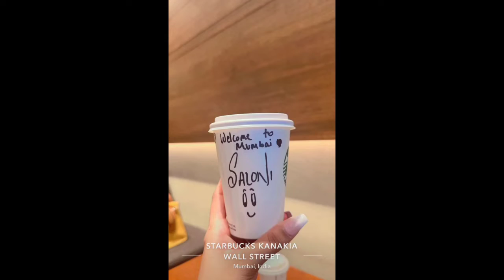Saloni Mittal go to @DanishAlfaaz2.0 House || Mumbai Vlog